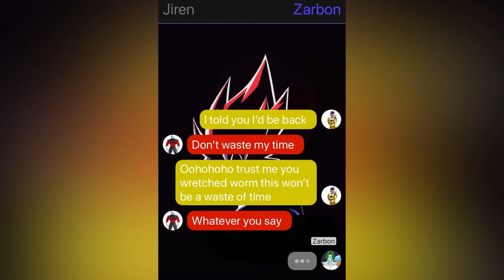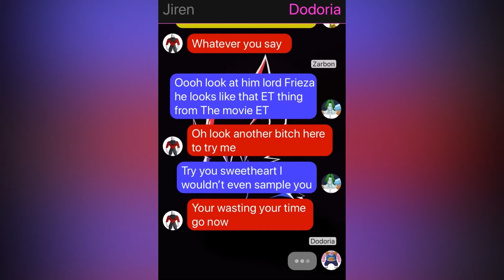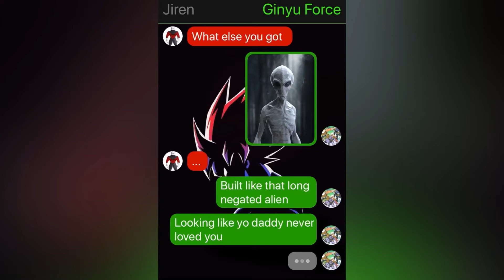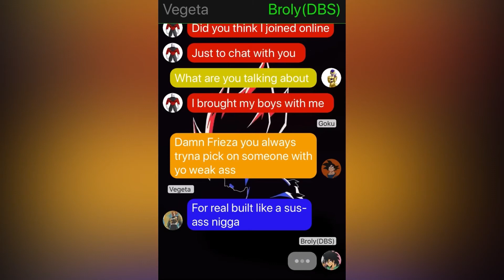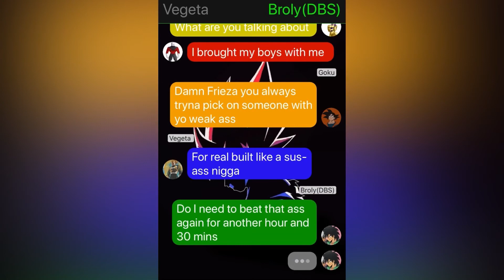Jiren Vs Frieza Gang: The Return Of Frieza (DBZ TextStory)